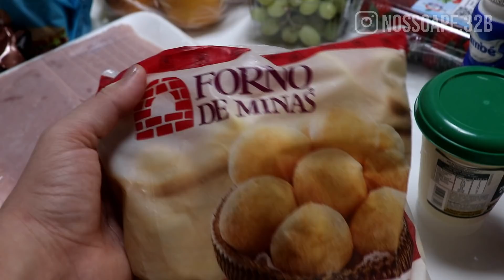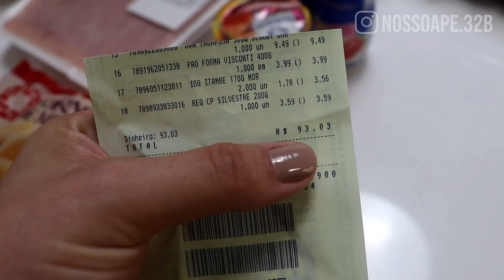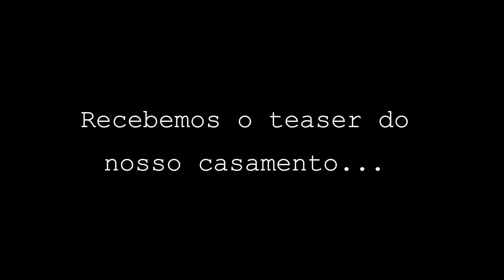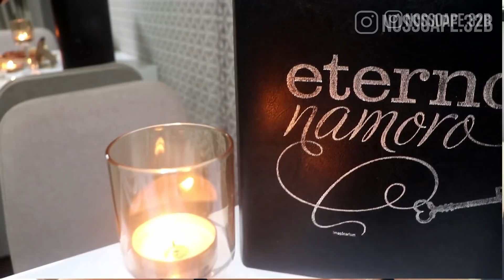CAFÉ DA MANHÃ ESPECIAL 1 ANO DE CASADOS | Nosso Apê 32B